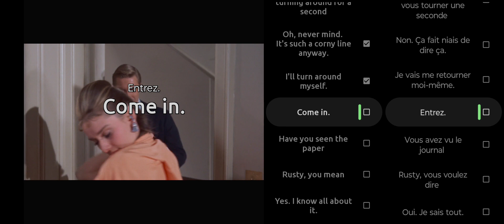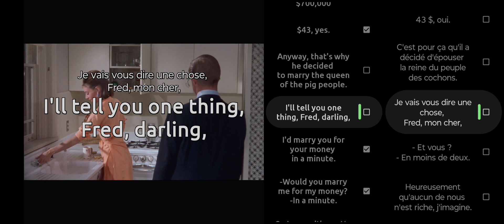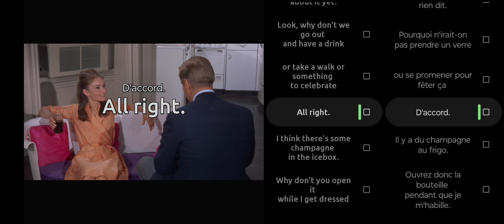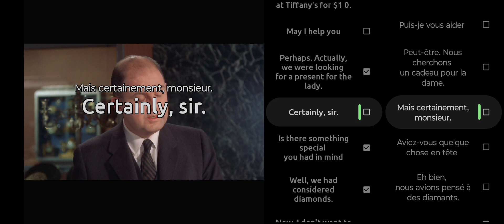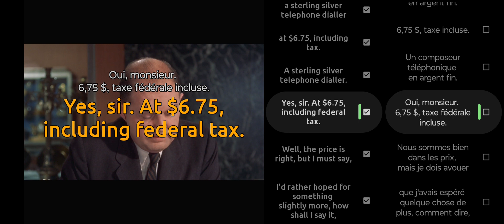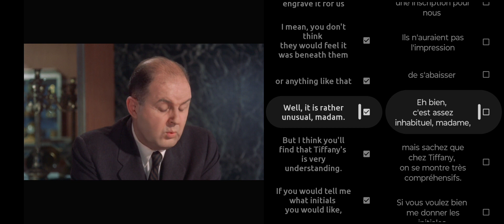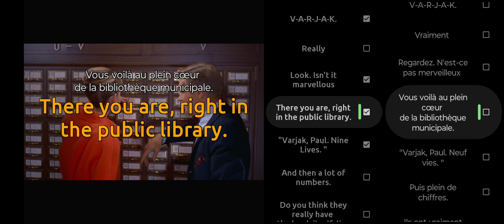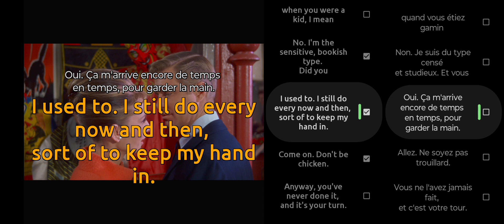Breakfast at Tiffany's(1961)-AOS_6 (EN & FR) : All & Only Subtitles + Quotes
Breakfast at Tiffany's(1961 film) (All & Only Subtitles) (part 6 with EN & FR subtitles)